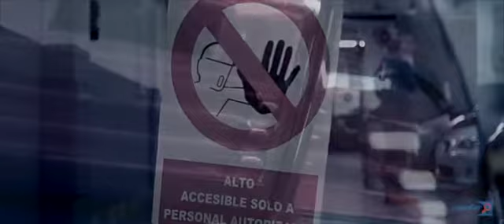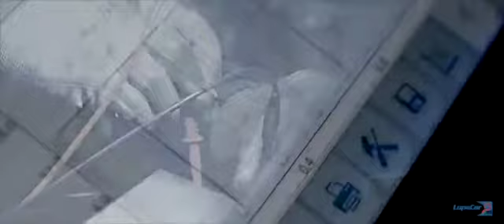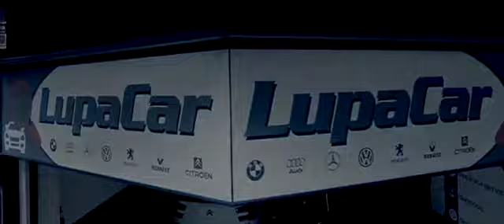Mecánica y Electricidad del Automóvil en Vigo | Talleres LupaCar | Reparamos todos los Coches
¿Buscas un taller mecánico de confianza en Vigo? LupaCar es la solución.
En nuestro taller en Vigo realizamos todo tipo de reparaciones de coche, realizando un diagnóstico y sustitución de las piezas que sean necesarias con el fin de solucionar cualquier problema.

Neumáticos, electricidad, amortiguadores, cambios de aceite, filtros, embragues... ¡En LupaCar cuidamos de todo! Reparamos todas las marcas de coche.

También contamos con un servicio pre-itv para poner a punto tu automóvil. ¡Ven a conocernos! Somos tu taller mecánico multimarca en Vigo.